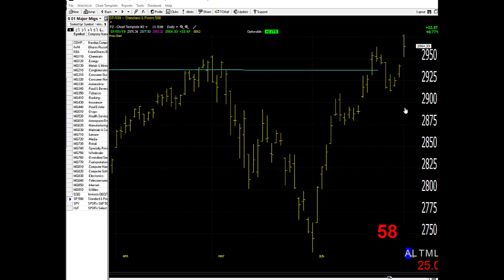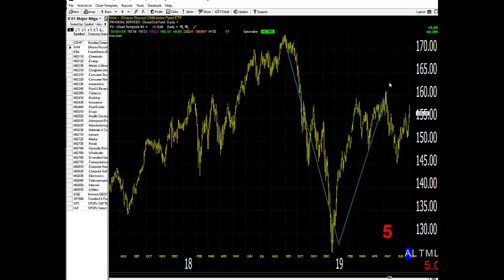07/02/19 Dave Landry's Market In A Minute-Follow Through Will Be Key